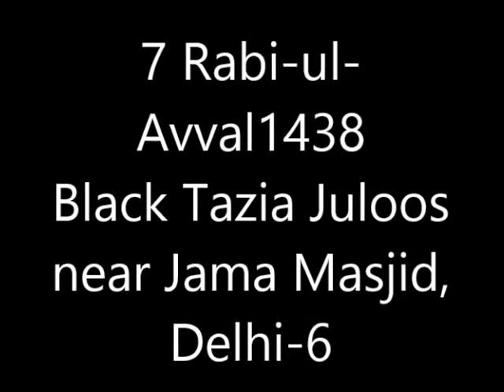Its Happening Now...7 Rabi-ul-Avval Juloos near Jama Masjid Delhi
Black Tazia Procession of 7Rabi-ul-Avval heading towards Shah-e-Mardan. We are showing you 3 PM video from Jama Masjid Old Delhi...Juloos will reach Karbala Jorbagh about 10 PM. Keep watching our Channel for more.

आप महफिल, मजलिस, नौहे, मरसिया, मातम और अन्य शिया कार्यक्रमों व लेखों के लिए हमारी वेबसाइट पर ,जा सकते हैं। वाईकेमीडिया के जरिेए तमाम शिया प्रोग्राम को यूट्यूब के जरिए पहुंचाया जा रहा है।